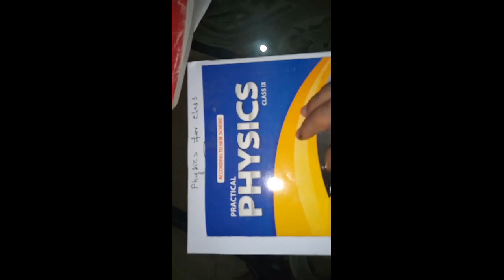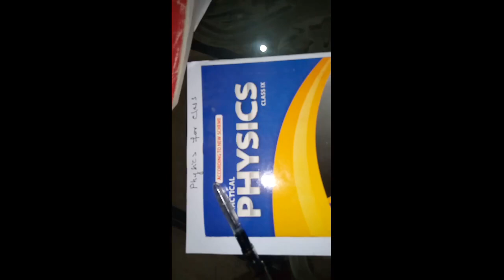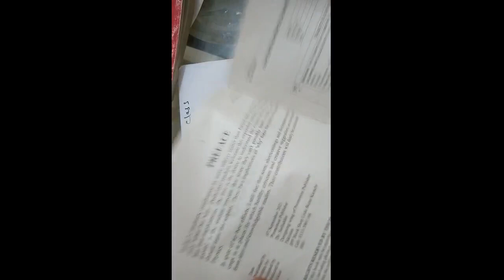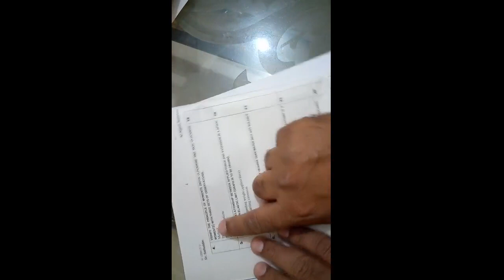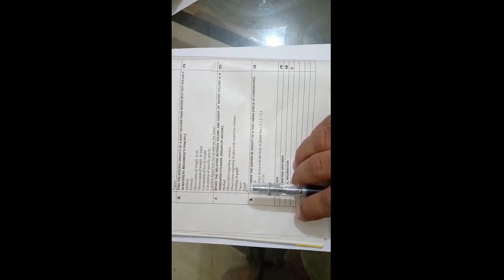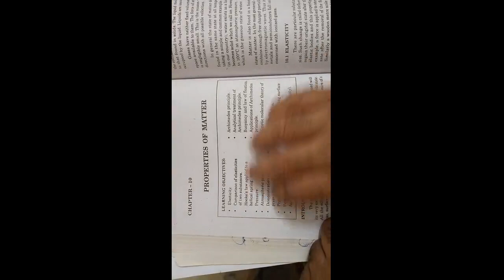Lecture 10.1 For Class IX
Physics Stress Strain Elasticity and Limit of Elasticity